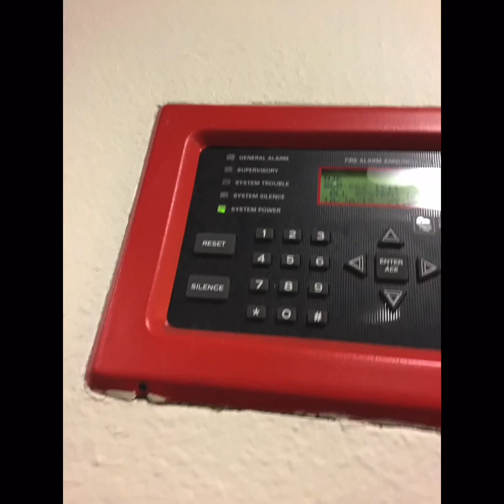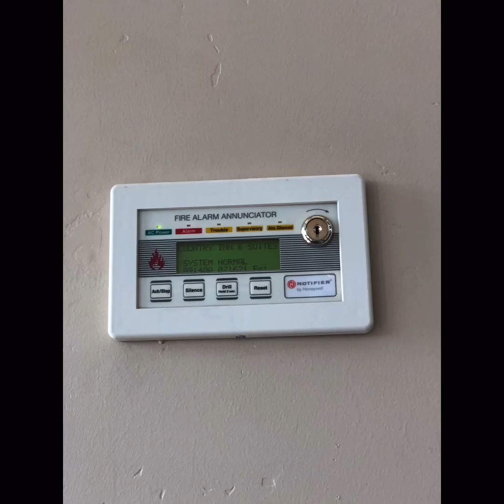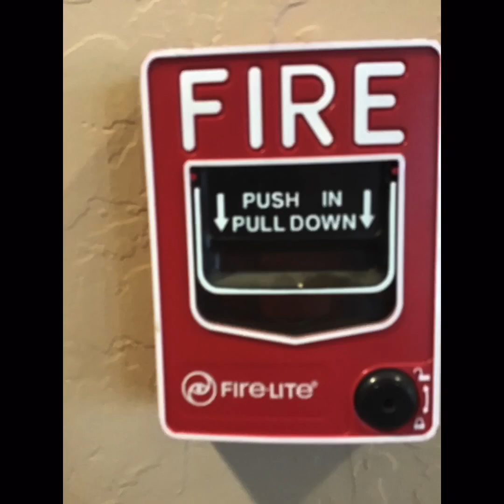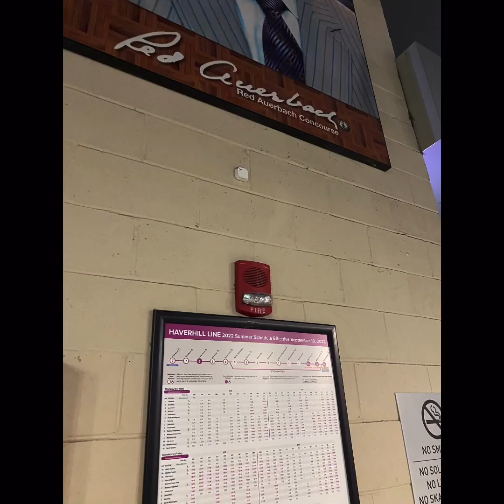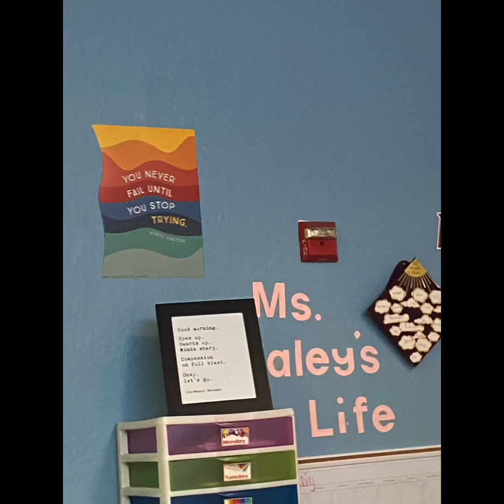Fire alarm photos I’ve token over the years 알람 사진